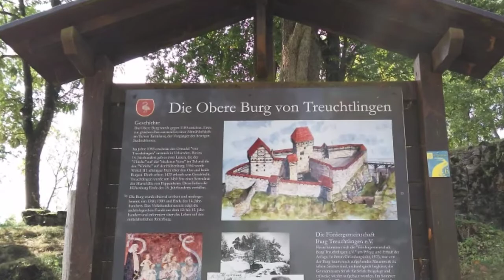Zelt Urlaub in Treuchtlingen von 21.09.2020 bis 24.09.2020 Teil 2.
Hier noch ein Paar Bilder vom Zelt Urlaub Treuchtlingen ;)